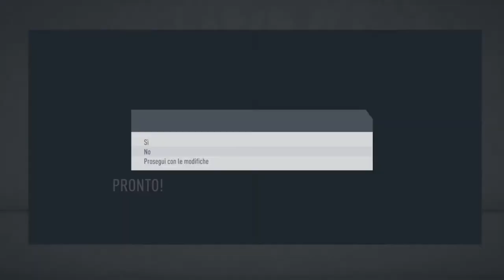Gamberetti alla conquista del mondo #35 - Iniziamo con il torneo estivo